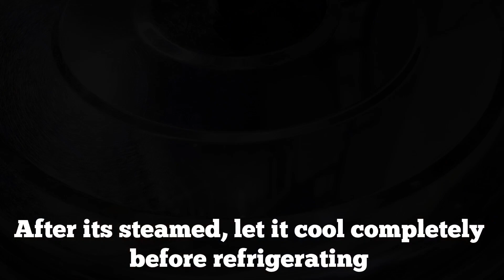Using just 3 ingredients make the softest creamy pudding!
This is a very easy recipe to make while you crave for a dessert real quick and its super delicious!